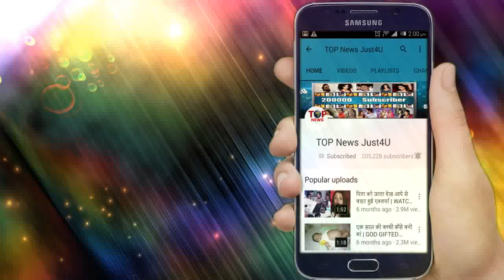NAZAR: SHOCKING TWIST!! MOHNA के जानलेवा चक्रव्यूह मे फसेगी PARI, कहानी मे आएगा ट्विस्ट